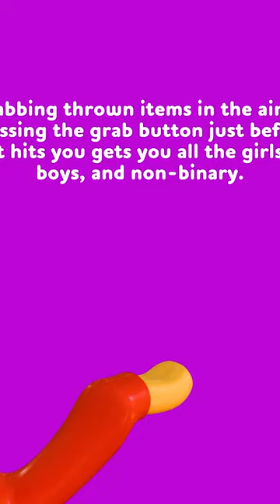He Stole My Number 1 Spot | Rubber Bandits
◾ In this video Elatraxx, Lentac, Wickeds, and I Farce play Rubber Bandits! We have not played this game since the Rubber Bandits Summer Prologue, and Rubber Bandits xmas Prologue. You're about to watch our best Rubber Bandits funny moments full of complete chaos! Make you also check out elatraxx, Wickeds, and Lentac rubber bandits video as well when they are released! Check below for links to their channels! I hope you enjoy!

Farce